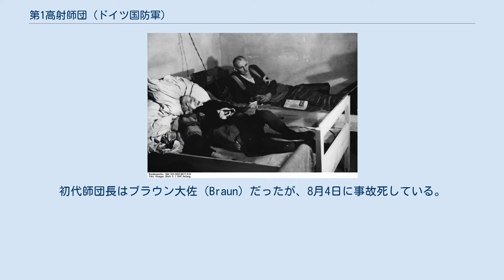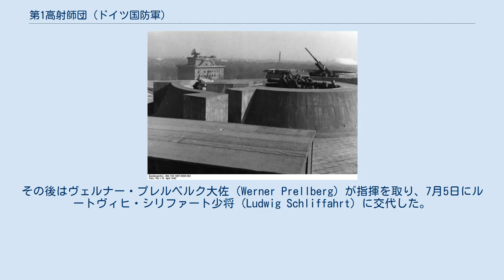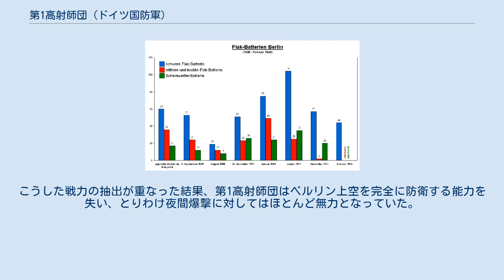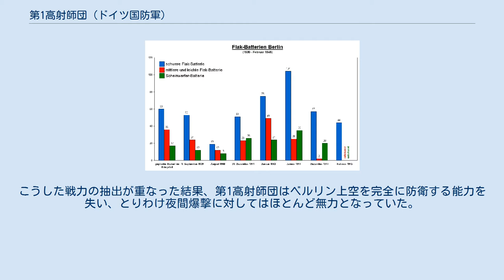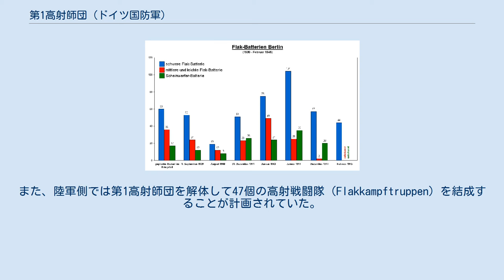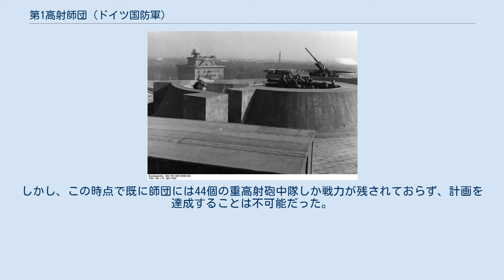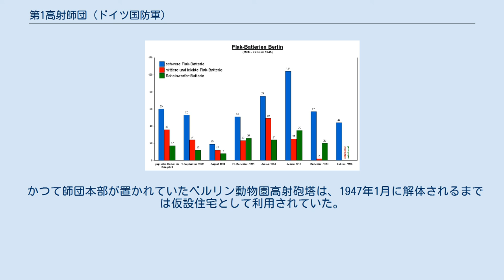第1高射師団 (ドイツ国防軍)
ベルリン動物園高射砲塔に設置された重高射砲 砲撃中の第1高射師団所属兵（1942年4月16日） 1939年から1945年にかけてのベルリンにおける防空戦力展開の推移。
青は重高射砲中隊、赤は中・軽高射砲中隊、緑は投光器中隊の規模を示す 第1高射師団（1. Flak-Division）は、ナチス・ドイツ時代のドイツ空軍が第二次世界大戦中に設置した師団である。
ベルリン中心部の防空を担当した。
 1938年夏頃からベルリンの防空担当部隊の設置が検討され始め、同年8月1日に第1防空隊（Luftverteidigungskommando 1）が設置された。
初代師団長はブラウン大佐（Braun）だったが、8月4日に事故死している。
後任に選ばれたゲルハルト・ホフマン少将は1940年6月23日まで務めた。
その後はヴェルナー・プレルベルク大佐（Werner Prellberg）が指揮を取り、7月5日にルートヴィヒ・シリファート少将（Ludwig Schliffahrt）に交代した。
1940年9月1日、第1高射師団と改称された。
 第1高射師団に課された任務は、大ベルリン圏の防空である。
指揮系統上は第3空軍管区司令部（Luftgaukommando III）に直属し、また以下の下級編成を含んだ。
 戦力としては60個重高射砲中隊、35個中・軽高射砲中隊、17個投光器中隊、6個阻塞気球中隊、9個対空機銃中隊を有した。
 第二次世界大戦勃発時、第12高射連隊はベルリン南東部防空のためランクヴィッツに展開していた。
また、新設の第32高射連隊がベルリン北西部防空のためライニッケンドルフに本部を設置していた。
ゲネラル・ゲーリング高射連隊は空軍総司令部を防衛するべくポツダムに展開していた。
開戦後、第1高射師団は戦前と同等の防空能力を維持することが難しくなり、後に重高射砲中隊は53個、中・軽高射砲中隊は24個、投光器中隊は12個まで削減された。
1940年8月中頃からは西部戦線で防空戦力の需要が増したこともあり、重高射砲中隊は19個、中・軽高射砲中隊は12個まで削減された。
後に投光器中隊も8個まで削減されている。
こうした戦力の抽出が重なった結果、第1高射師団はベルリン上空を完全に防衛する能力を失い、とりわけ夜間爆撃に対してはほとんど無力となっていた。
この問題について、第3空軍管区司令部所属の将官らによる異例の抗議も行われている。
1940年8月にイギリス空軍による最初の空襲が行われると、第1高射師団は急遽増強されることとなった。
この際に建設されたのがいわゆるベルリン高射砲塔で、12.8cm連装高射砲が設置されていた。
1941年12月の布告により、師団の戦力は重高射砲中隊53個、中・軽高射砲中隊23個、投光器中隊26個まで増強されることになったものの、投光器中隊以外の戦力が戦前の水準まで回復することはなかった。
 連合国軍による空襲が激化する中、大ベルリン圏の防空体制の増強は重ねられた。
1941年12月31日の時点で、大ベルリン圏には合計して重高射砲中隊75個、中・軽高射砲中隊49個、投光器中隊24個が展開していた。
1943年11月1日時点で第1高射師団には以下の下級編成が存在した。
 1944年1月以降は更なる戦力再編が図られた。
最終的に帝都圏（Reichshauptstadt）には重高射砲中隊104個が展開したが、一方で中・軽高射砲中隊は25個、投光器中隊は20個まで削減された。
こうした大規模な防空戦力が配置されていたにも関わらず、ベルリンの大部分は1944年末までに破壊された。
ただし、特に防空体制が固められていた主要産業や鉄道網などは依然として維持されていた。
1944年から1945年、東部戦線でのソビエト連邦による攻勢が激化すると、内地の防空戦力が前線へと抽出されるようになり、第1高射師団も縮小を余儀なくされた。
従来57個を有した重高射砲中隊は44個まで削減された。
 1945年2月、第1高射師団はベルリンの防衛に際して地上戦力として投入されることが決定した。
第53高射連隊はオーデル川方面での防空任務のために師団から離脱した。
また、陸軍側では第1高射師団を解体して47個の高射戦闘隊（Flakkampftruppen）を結成することが計画されていた。
しかし、この時点で既に師団には44個の重高射砲中隊しか戦力が残されておらず、計画を達成することは不可能だった。
実際にどれだけの高射戦闘隊が編成されたの...